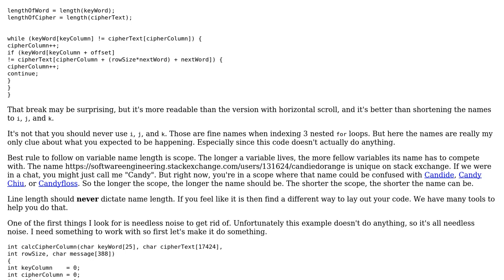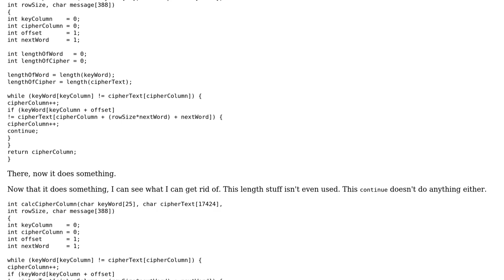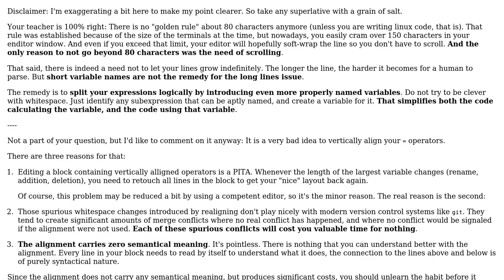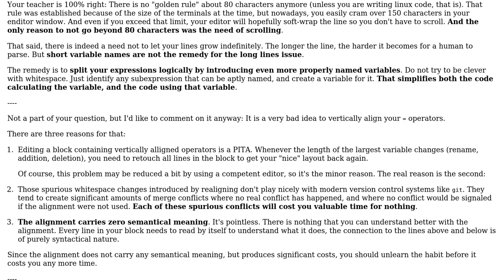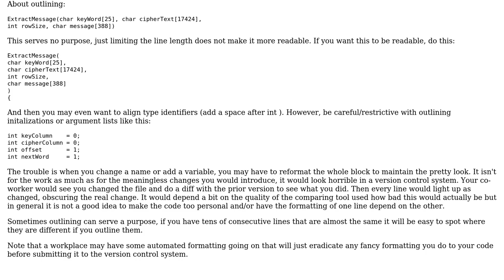Do I sacrifice shorter variable names for longer "columned" code? (5 Solutions!!)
Do I sacrifice shorter variable names for longer "columned" code?

With thanks & praise to God, and with thanks to the many people who have made this project possible! | Content (except music & images) licensed under CC BY-SA | Music | Images & others | With thanks to user RaulT user Martin Maat user John Bode user Frank Puffer user cmaster - reinstate monica user candied_orange and the Stack Exchange Network Trademarks are property of their respective owners. You are responsible for your own actions.